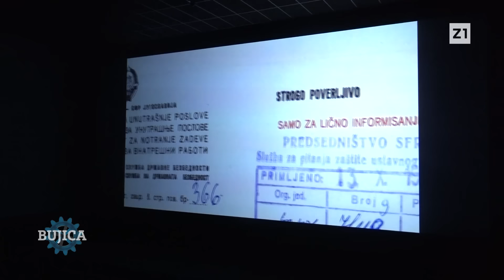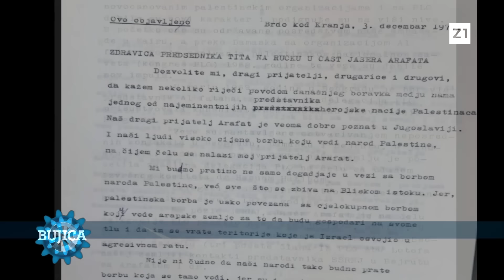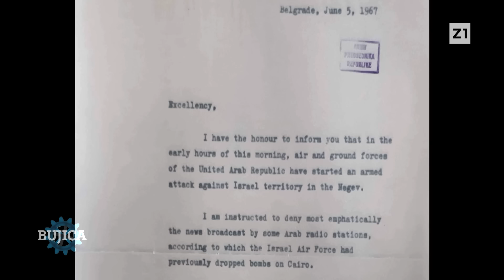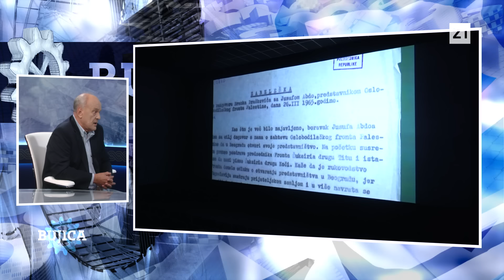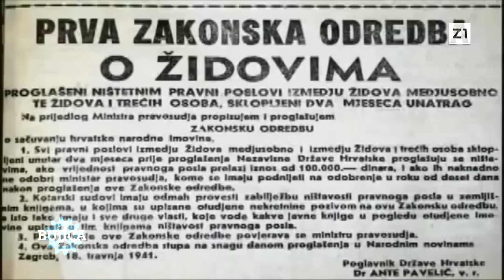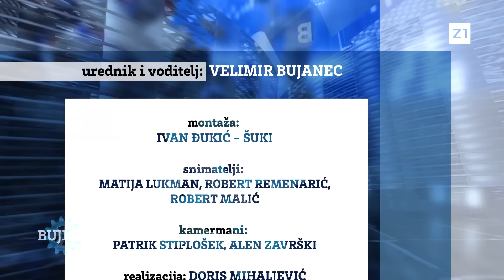BUJICA 09.10.2024. JAKOV SEDLAR: Komunistička pljačka i stradanje Židova u Titovoj Jugoslaviji!